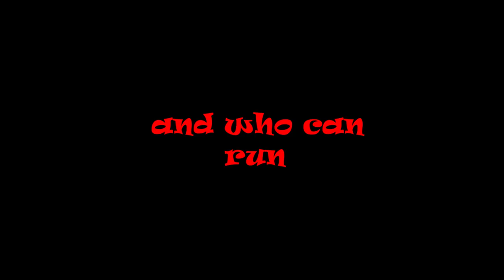neighbourhood trailer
Walsall college trailer project